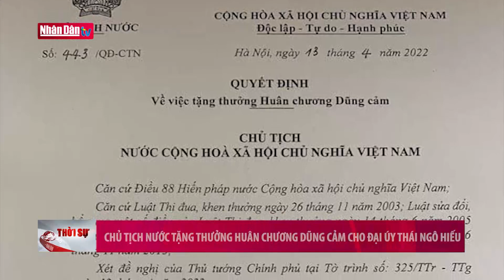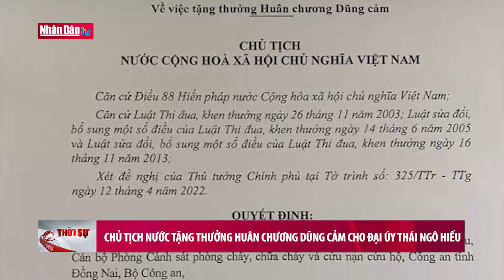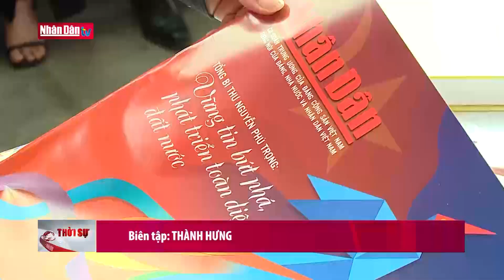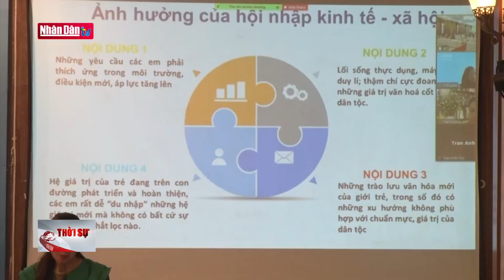Chủ tịch nước tiếp các Đại sứ Belarus và Ai Cập trình Quốc thư | Tin chính trị xã hội cuối ngày 13/4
Chủ tịch nước tiếp các Đại sứ Belarus và Ai Cập trình Quốc thư | Tin chính trị xã hội cuối ngày 13/4 | Truyền Hình Nhân Dân
1. Dự Báo Thời Tiết Hôm Nay